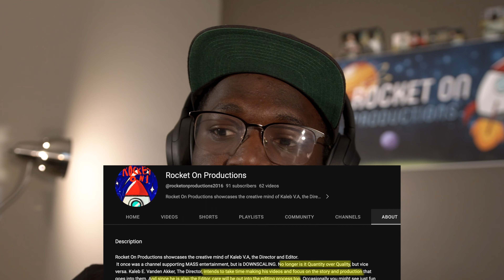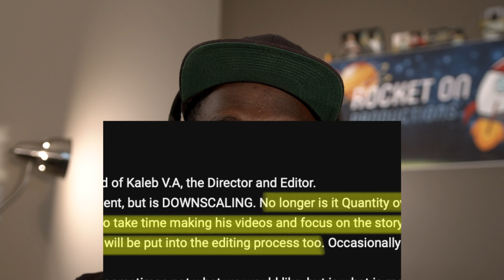Note From The Director-Ep 5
So. I'm back, temporarily. I am bringing you a small wave of content now too. Expect it sprinkled throughout the last half of the year (most likely beginning late October). I have managed to finally get a chance to update you on my life. Took awhile due to my life this first half of the year, being non-stop planning and recording for projects which I get into detail about in this Note from The Director. We also cover the other reasons for why R.O.P has been dark and sparse of content for a substantial amount of time. And of course I unveil the MOST EXCITING NEWS of what is to come.